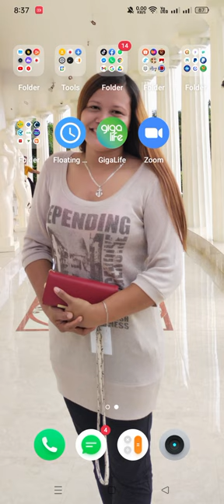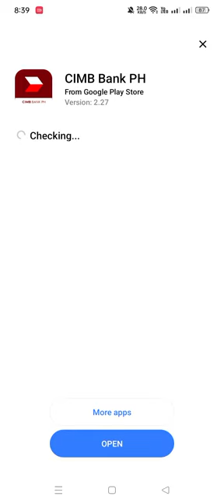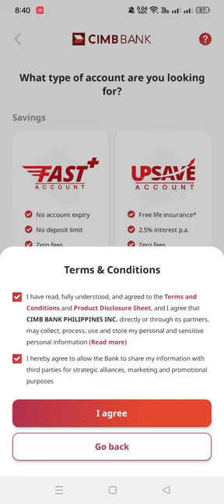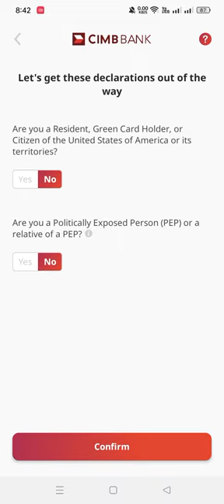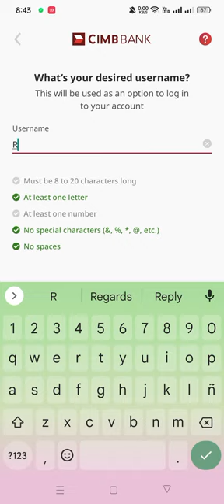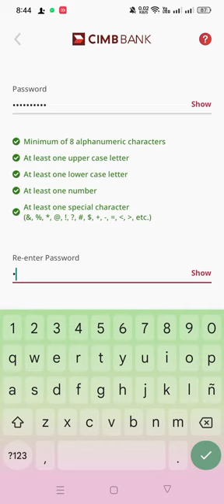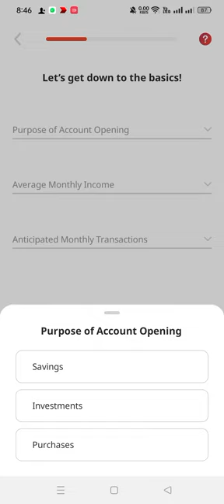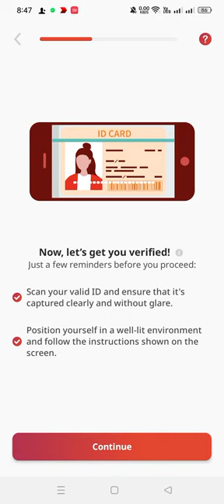❤️Tutorial in opening CIMB Bank account ❤️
Dito mo makikita ang steps on how to open a CIMB Bank account Philippines @che371